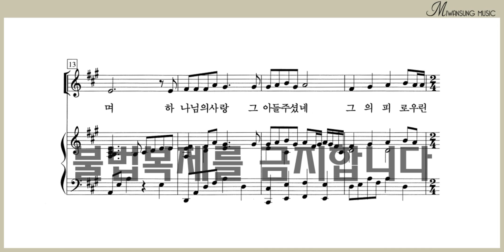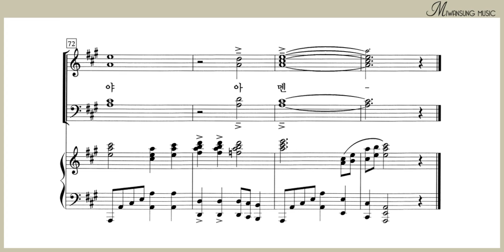우리 보좌 앞에 모였네 / 알토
찬송가편곡집 19 / 우리 보좌 앞에 모였네 / 알토